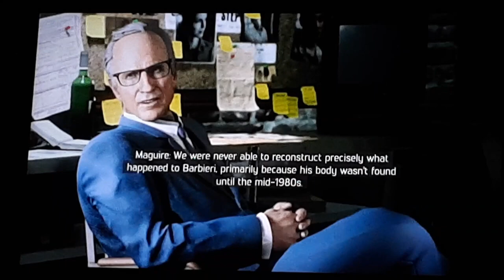Mafia 3 Definitive Edition PC 1968 2020 HD Trainer Cheats Code On For Lincoln Clay Walkthro Part 22